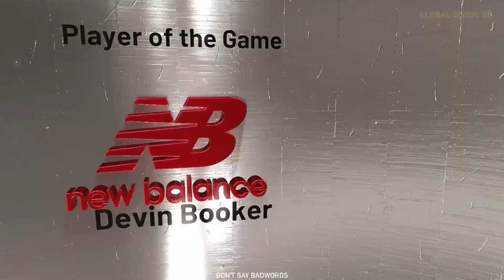GILAS PILIPINAS vs PHOENIX SUNS - NBA Exhibition Game - NBA 2K Simulation Predictions!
7:00am, 9:00am, 12noon, 5:00pm & 7:00pm Philippine Time.

Gilas Pilipinas vs Phoenix Suns Comeback Buzzer Beater!

PBA Updates
PBA Standings

NBA 2K is a series of basketball sports simulation video games developed by Visual Concepts and released annually since 1999. The premise of the series is to emulate the sport of basketball, and more specifically, the National Basketball Association.

The NBA 2K series has achieved consistent critical and commercial success. Elements of the series that are frequently praised include its presentation, specifically its commentary,[137] attention to detail, and soundtrack, its abundance of content, its overall gameplay, and its consistency in terms of yearly releases without any drastic dips in quality.